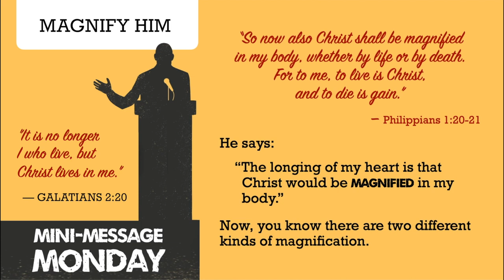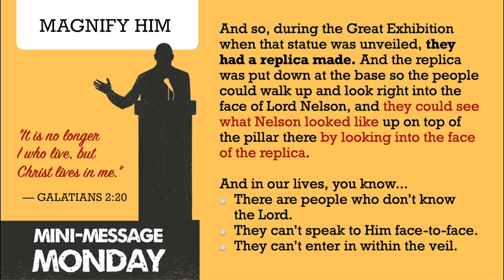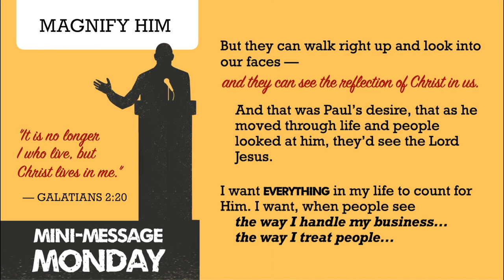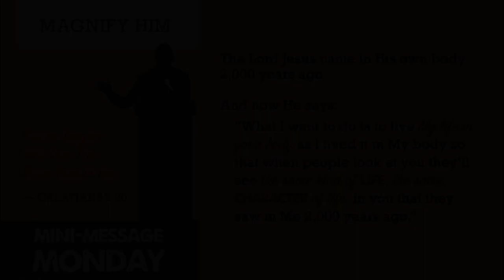Mini-Message Monday: Magnify Him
How far is it to the nearest stars? Proxima Centauri is the closest after our sun, at 4.24 light-years away. One light-year is six trillion miles (9T kms). Yet the Hubble Space Telescope can see more than 10 billion light-years away! But, quite frankly, that’s peanuts to what we’re talking about in this Minute Message. How far is the throne of God from our little planet? Only God knows. But the light that shines from the face of the Son on that throne is reflected on earth through the hearts of His redeemed people. If you don’t believe me, read 2 Corinthians 4 and listen to “Magnify Him."